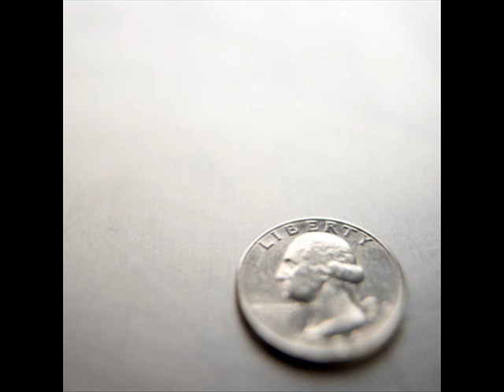Game: a new media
O videogame como mídia publicitária